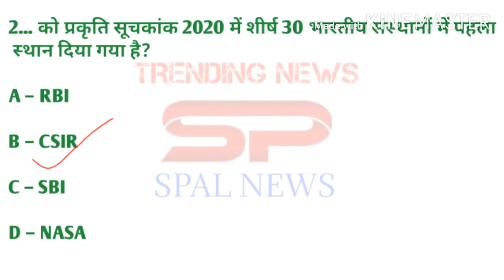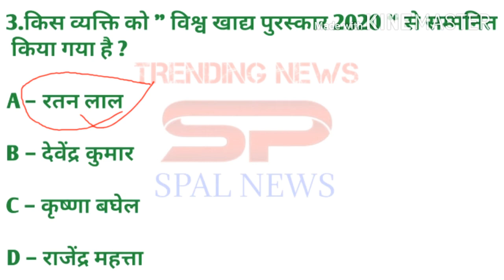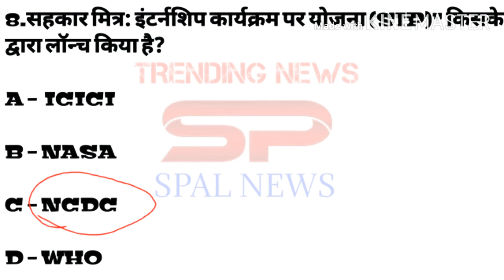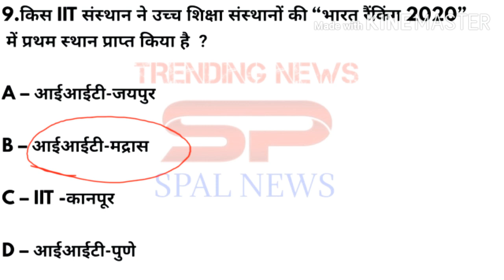live current affairs daily |•15 june 2020|•by subhash sir||SPAL NEWS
इस वीडियो में 15 June 2020 आज दिन सोमवार की करंट अफेयर कराई गई है जो कि बहुत ही ज्यादा महत्वपूर्ण है